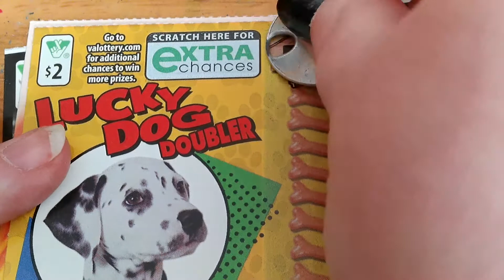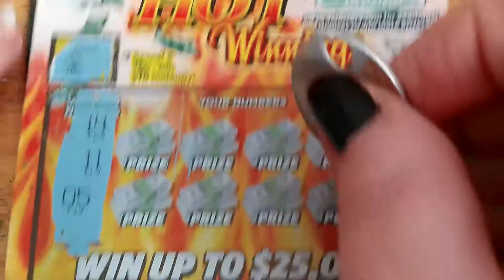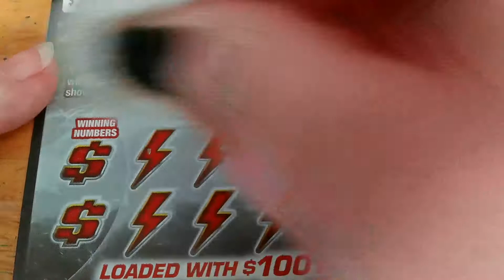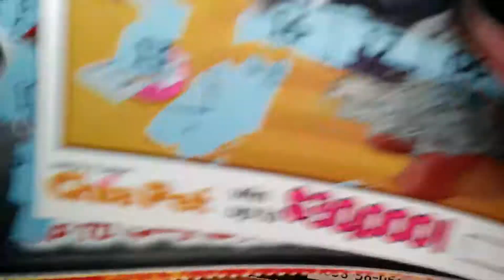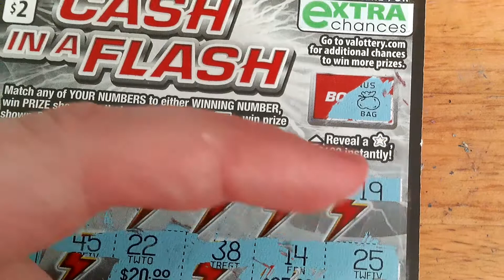$2 ticket showdown!!!!! part 2